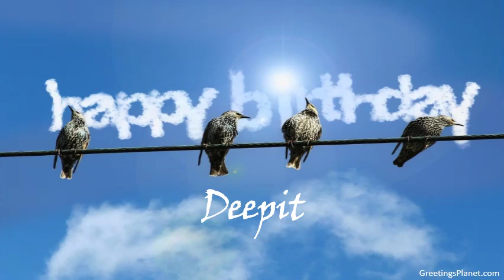Happy Birthday to Deepit